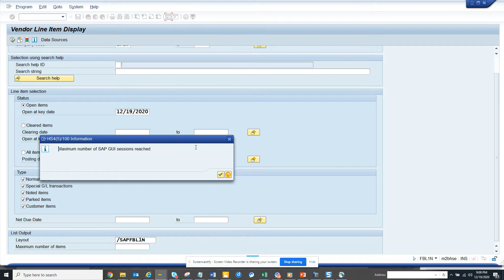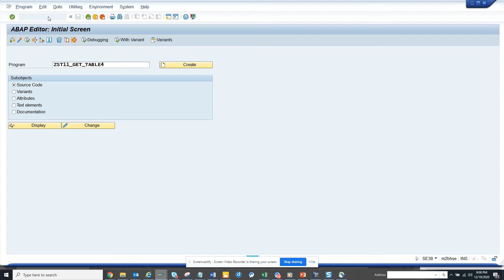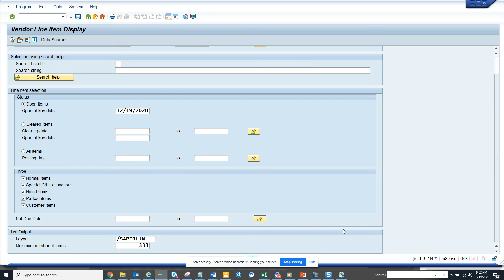SAP FICO: How can I default the number of items in FBL1n and FBL5N?